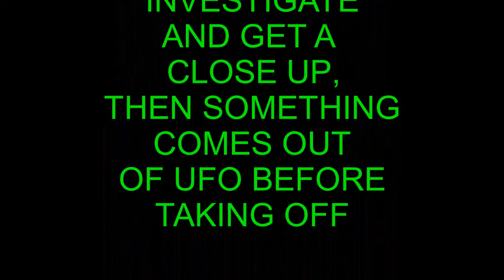CLOSE UP UFO LANDING AND ALIEN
CLOSE UP UFO LANDING AND ALIEN COMES OUT BEFORE TAKING OFF, OR IS IT A NAZI UFO ? REAL OR FAKE ?
YOU DECIDE